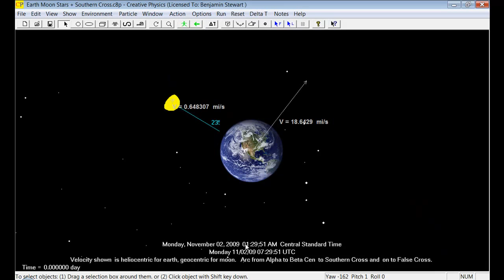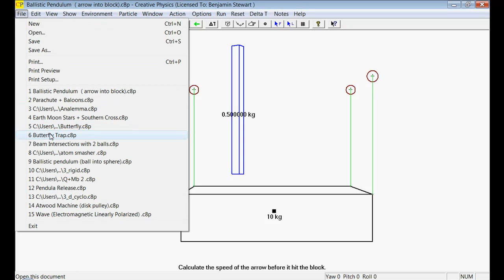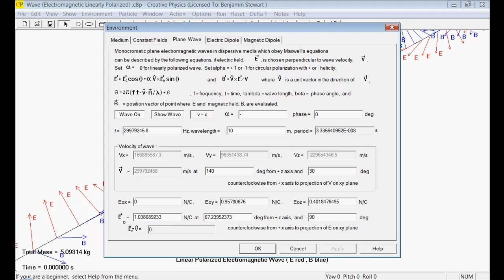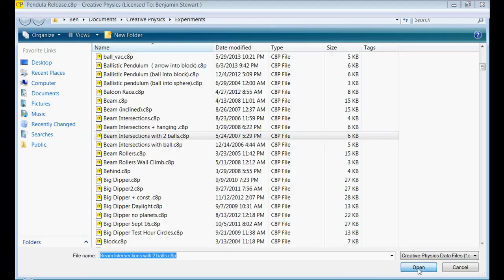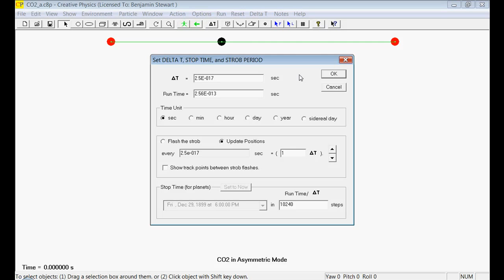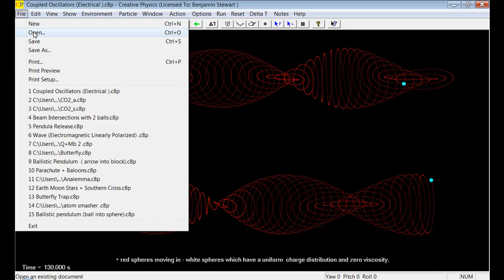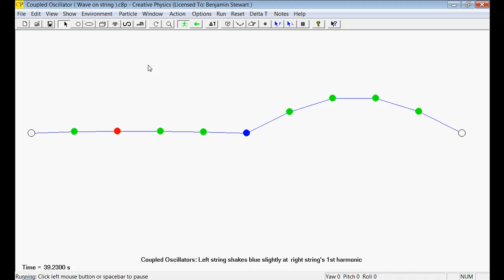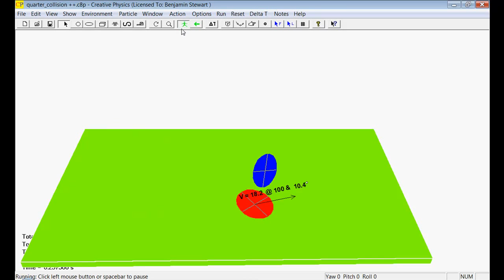Creative Physics® 5.0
Creative Physics® 5.0 is 3D Interactive Software based on the core principles of Classical Physics. A powerful interface and user-friendly design make it perfect for high school, university, and graduate-level physics and astronomy labs. Included are over 400 pre-built experiments taught in classical physics. Creative Physics is an excellent way to convey concepts of vector addition, parabolas, and other math concepts, and it is a favorite software among math teachers. Creative Physics® 5.0 supports Microsoft Equation Editor and WordPad, so the professor can add equations or notes directly onto the screen of the 3D simulation. The user-friendly interface makes it easy for the teacher to create his own physics or math problems, literally within seconds for students to work- and then see them run in 3D. One can select an environment for the experiment, such as in air or a vacuum, water, apply gravitational or electric fields and much more. Creative Physics® is user-friendly, has on-screen help, and a powerful interface. It is compatible with Windows XP/Vista/7/8. Please see our website for more details, or to download and try Creative Physics® completely free! We are constantly improving Creative Physics® and all purchases come with free updates for the life of the product. Creative Physics® is available for download purchase and a CD purchase option, if preferred, will be offered at checkout. Tutorial videos are available on our Youtube site, with new ones being released regularly.

For our customers' convenience, our shopping cart is available worldwide in 21 currencies and in 25 languages. Purchase orders are also accepted. Creative Physics® is made for the student, but powerful enough for the professor. Creative Physics® is a Registered Trademark of Stewart Software, LLC.

"Creative Physics®. A Secret of Ivy League Schools for Over 20 Years."

"Creative Physics®. Made for the student, but powerful enough for the Professor."